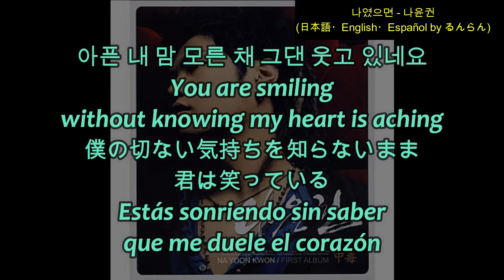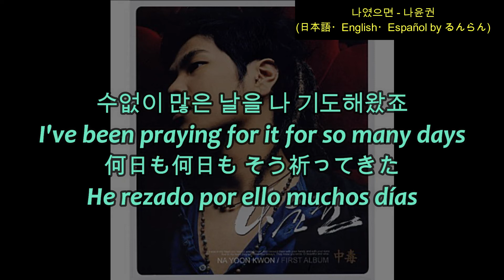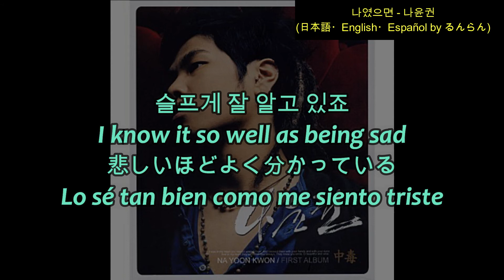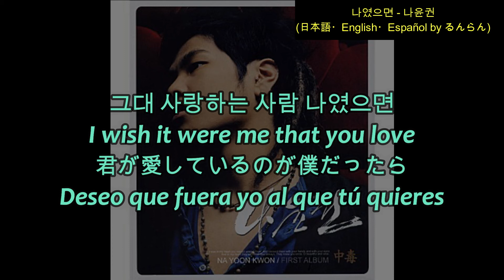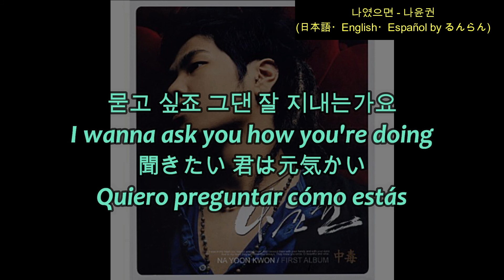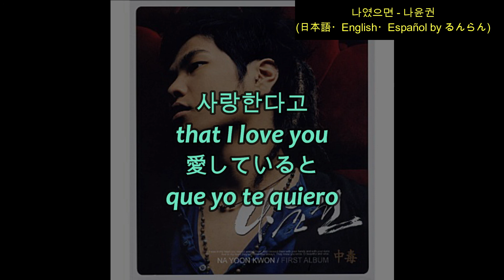(日本語/ENG/ESP) 나윤권 Na Yoon Kwon ナ･ユングォン - 나였으면 If it were me 僕だったら Si fuera yo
나였으면
If it were me
僕だったら
Si fuera yo

2004년 나윤권1집 중독(中毒)
작곡 김형석
작사 김형석
편곡 김형석
노래 나윤권
         Na Yoon Kwon
         ナ･ユングォン

성유리,차태현,김남진 주연 드라마 “황태자의 첫사랑” OST

This song was first released as an OST
 for the drama “First Love of a Royal Prince
(A Prince’s First Love)” (starring Sung Yuri,
Cha Tae Hyun, Kim Nam Jin) in 2004.

この曲は2004年に韓国で放送されたドラマ
｢皇太子の初恋(邦題：いつか楽園で)｣のサントラとして
最初にリリースされました。
(ソン･ユリ成宥利、チャ･テヒョン車太鉉、
キム･ナムジン主演)

Esta canción se publicó primero
como BSO de la novela coreana
“El primer amor de un príncipe Real”
(protagonizada por Sung Yuri, Cha Tae Hyun,
Kim Nam Jin) en el 2004.

Korean songs with English subtitles.
韓国の名曲をご紹介します。
Canciones coreanas subtituladas en español.